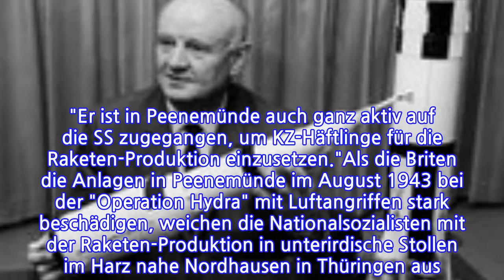Der Raketen-Held, der in Hamburg strandete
INFORMATION
• Source: ndr